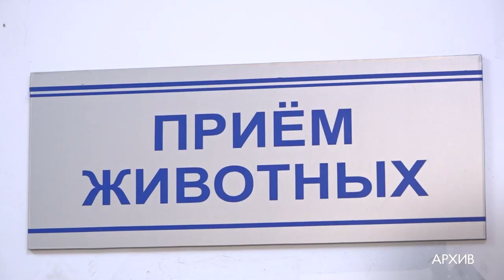Профилактика бешенства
Профилактику бешенства обсудили на совещании в администрации округа.